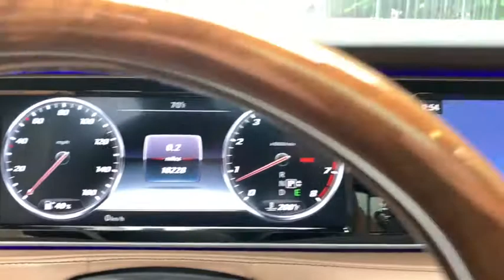2016 Mercedes-Benz S-Class Port Washington, Roslyn, Woodbury, Syosset, Manhasset, NY 32017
Black Used 2016 Mercedes-Benz S-Class available in Port Washington, New York at Rallye Motors. Servicing the Roslyn, Woodbury, Syosset, Manhasset, NY area.
2016 Mercedes-Benz S-Class S 550 - Stock#: 32017 - VIN#: WDDUG8FB9GA266972

Rallye Motors
1600 Northern Blvd

**ONE OWNER CLEAN CARFAX**, Active Blind Spot Assist, Active Lane Keeping Assist, Active Multi-Contour Seats w/Massage, BAS PLUS w/Cross Traffic Assist, CMS Lane, COLLISION MITIGATION SYSTEM, Comfort Box, Control Code Surround View Camera, DISTRONIC PLUS w/Steering Assist, DISTRONIC PLUS, Driver Assistance Package, Front Heated Seats - PLUS, Hands-Free Access, Heated & Active Ventilated Front Seats, KEYLESS GO Comfort Package, KEYLESS GO, PARKTRONIC w/Active Parking Assist, Power Rear Side Window Sunblinds, Premium Package, PRE-SAFE Brake, PRE-SAFE PLUS, Surround View Camera, Traffic Sign Assist, Wheels: 18 Twin 5-Spoke, WOOD/LEATHER STEERING WHEEL. CARFAX One-Owner. Clean CARFAX. 2016 Mercedes-Benz S-Class S 550 4MATIC 4D Sedan 4MATIC Black 7-Speed Automatic 4.7L V8 BiTurbo Odometer is 10195 miles below market average! 16/26 City/Highway MPGMercedes-Benz Certified Pre-Owned Details:* Includes Trip Interruption Reimbursement and 7 days/500 miles Exchange Privilege* 165 Point Inspection* Limited Warranty: 12 Month/Unlimited Mile beginning after new car warranty expires or from certified purchase date* Transferable Warranty* Vehicle History* Warranty Deductible: $0* Roadside AssistanceAt Rallye Motors, we only select the finest Pre-Owned vehicles for our inventory. From Sedans and Coupes to Convertibles, AMGs and SUVs, we're confident you'll find the perfect Pre-Owned Mercedes-Benz with us. Our Pre-Owned Department and Finance Managers are here to assist you with financing, so the entire buying process is made seamless from start to finish. Plus, you can count on our team to offer competitive pricing based on market trends. At Rallye, it costs no more to go first class.